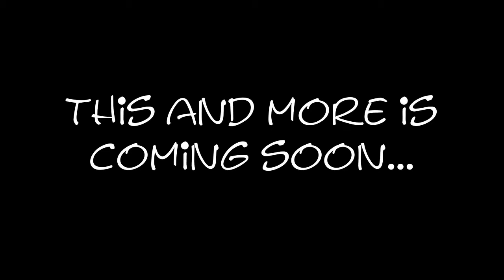Trailer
The main video will come out on December 18th